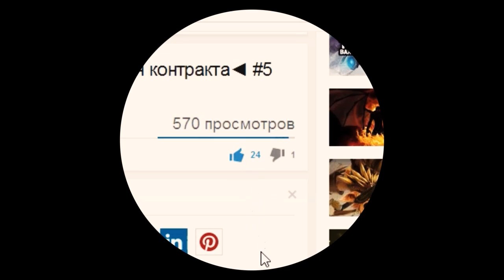Dota 2 гайд на Tiny. Необычные отводы.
Dota 2 гайд на Tiny. Dota 2 отводы. Dota 2 нейтральные крипы.